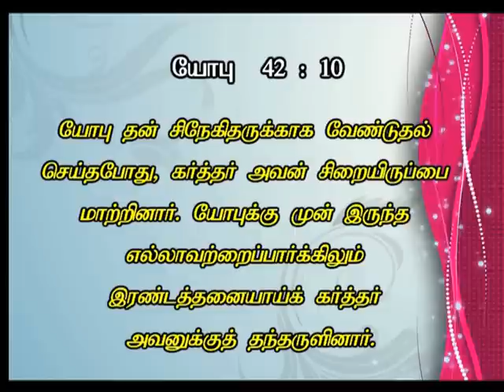யோபுவின் தேவன் எப்படிப்பட்டவர்? part 3 what is job's God like?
please don't miss it God bless you all 🙏